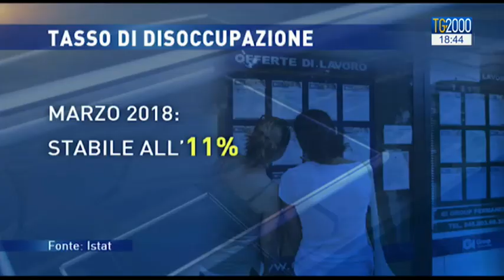Lavoro: Istat, disoccupazione ai minimi 11%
Il giorno dopo la festa del lavoro, arrivano i dati positivi dell'Istat sull'occupazione. Il tasso di disoccupazione a marzo infatti rimane fermo all'11%, crescono gli occupati. Servizio di Marco Bergamaschi.